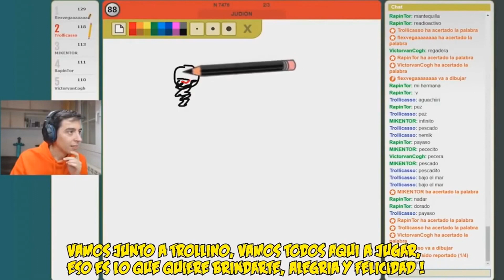¡VAMOS POR MÁS! Vs ¡BABY CRACK! AL REVÉS 😱 BATALLA DE PARODIAS 🎤 TROLLINO Vs MIKECRACK